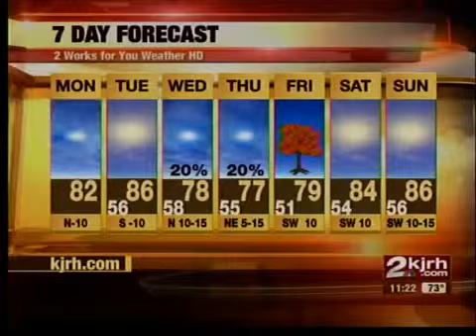Julie's 11:20AM Forecast